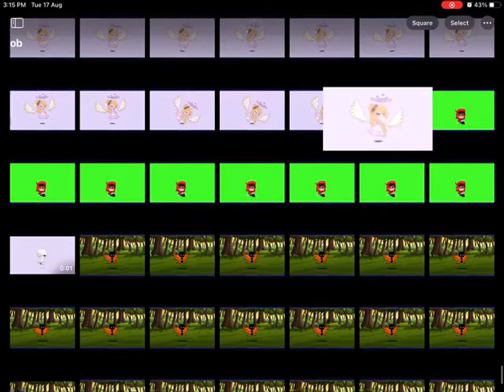*takes you for a look in my outfit battle screenshot collection*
vErY oRgAnIsEd